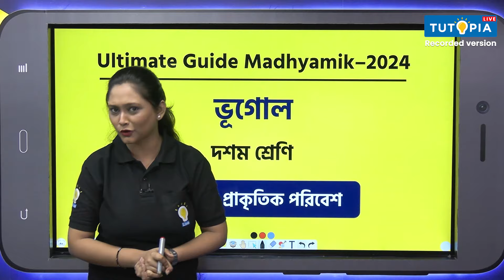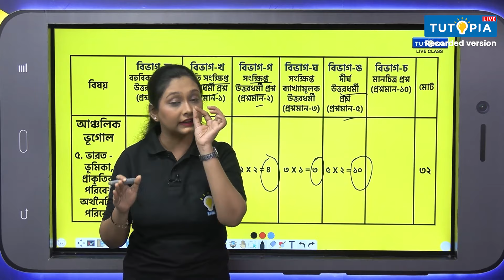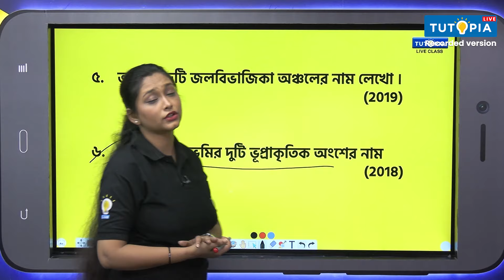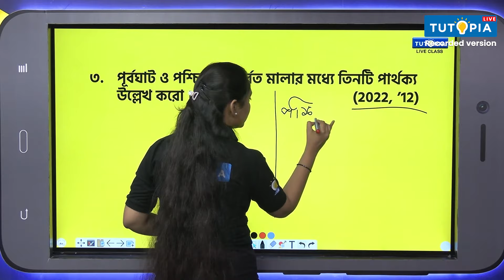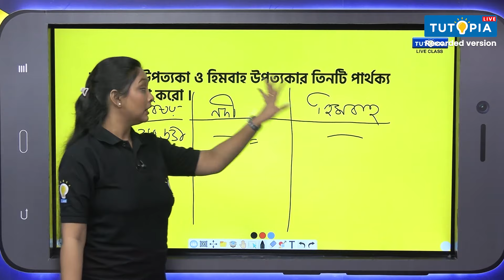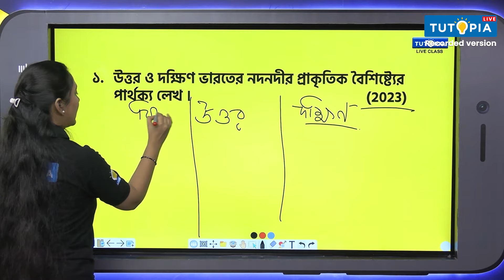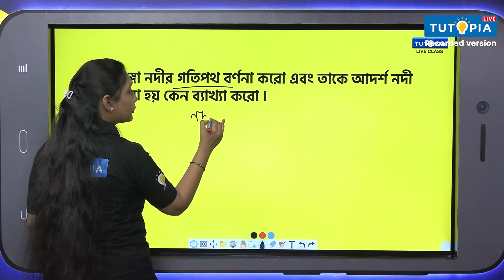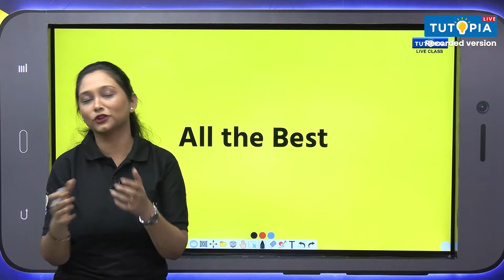ভারতের প্রাকৃতিক পরিবেশ |ভূগোল।দশম শ্রেণি |মাধ্যমিক ২০২৪ সাজেশন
২০২৪-এর মাধ্যমিক পরীক্ষার্থীদের জন্য টিউটোপিয়া লাইভ ক্লাস নিয়ে এলো মাধ্যমিক ২০২৪ -এর সাজেশন Tutopia Ultimate Guide! যেখানে শুধু মাধ্যমিক পরীক্ষার সাজেশন বা এবারের মাধ্যমিক পরীক্ষার জন্য সম্ভাব্য প্রশ্ন নয়, তার উত্তরও আলোচনা করে বুঝিয়ে দেবেন টিউটোপিয়ার শিক্ষক-শিক্ষিকারা। WBBSE -এর দশম শ্রেণীর ভূগোল -এর সিলেবাসে রয়েছে 'ভারতের প্রাকৃতিক পরিবেশ' অধ্যায়টি। মাধ্যমিক পরীক্ষায় এই অধ্যায়টি অত্যন্ত গুরুত্বপূর্ণ । ২০২৪ -এর মাধ্যমিক পরীক্ষায়  ইতিহাস থেকে কী কী প্রশ্ন আসতে পারে,  ভূগোল সাজেশন কেমন হওয়া উচিত, তারই একটা অধ্যায়ভিত্তিক ধারণা আজকের ভিডিয়োতে রইল তোমাদের জন্য। Tutopia  Ultimate Guide- এর এই ভিডিইয়োতে রয়েছে এই অধ্যায়ের সবরকম প্রশ্ন, যেমন MCQ, VSAQ, SAQ, LAQ -এর আলোচনা। অধ্যায়টি ভালো ভাবে পড়ে এই ভিডিয়ো দেখে নিলে দেখবে পরীক্ষায় এই অধ্যায় নিয়ে আর কোনো ভয় থাকবে না ।  ভূগোল , ' ভারতের প্রাকৃতিক পরিবেশ ' অধ্যায়ের জন্য এই ভিডিয়োটি ২০২৪ এর মাধ্যমিক পরীক্ষার জন্য হতে চলেছে ছাত্রছাত্রীদের সাজেশনের Ultimate Guide!
Tutopia brings live classes for Madhyamik candidates of 2024 - Suggestion of Madhyamik 2024 Tutopia Ultimate Guide! Tutopia's teachers will discuss and explain not only the suggestions for Madhyamik exams or possible questions for this year's secondary exams, but also the answers. WBBSE Class 10 Geography Syllabus includes the chapter 'The natural environment of India '. This chapter is very important in Madhyamik examination. In today's video, a chapter-wise idea of what kind of questions can come from Geography in the secondary examination of 2024, how Geography suggestion should be. This video of Tutopia Ultimate Guide contains discussion of all questions of this chapter like MCQ, VSAQ, SAQ, LAQ. If you read the chapter well and watch this video, you will see that there will be no more fear about this chapter in the exam. This video for Geography ,' The natural environment of India ' chapter is going to be the ultimate guide of student suggestion for secondary exam 2024!